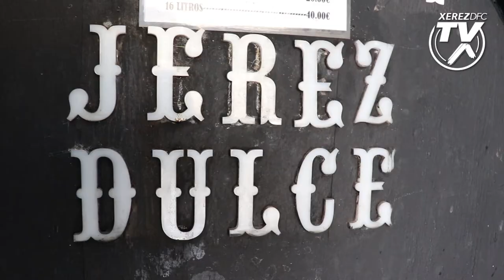Juan Domínguez Benítez, socio número 1 del Xerez Deportivo FC